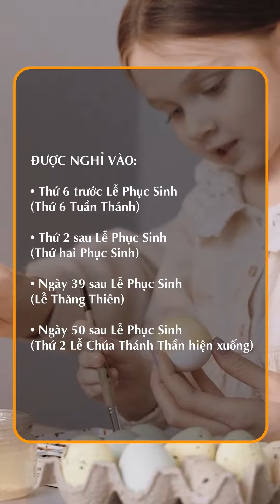5 ngày nghỉ lễ quốc gia ở Đức?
𝐖𝐁𝐒 𝐓𝐑𝐀𝐈𝐍𝐈𝐍𝐆 𝐕𝐈𝐄𝐓𝐍𝐀𝐌
TRỰC THUỘC TẬP ĐOÀN ĐÀO TẠO SỐ 1 TẠI ĐỨC - TẬP ĐOÀN WBS Training AG, CHLB ĐỨC
*Chuyên đào tạo Tiếng Đức du học và tư vấn phát triển sự nghiệp tại CHLB Đức*
🏘 Cơ sở miền Bắc: Số 77-78 Đường số 23, Khu đô thị Thành phố Giao Lưu, Bắc Từ Liêm, Hà Nội
🏘 Cơ sở miền Nam: Số 253/20 đường Hà Huy Giáp, Khu phố 3B, phường Thạnh Lộc, quận 12, Thành phố Hồ Chí Minh